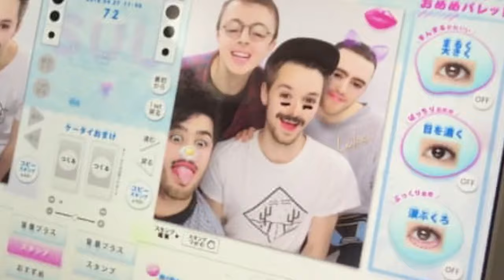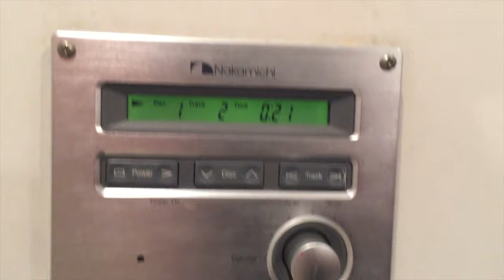Gulfer - "Secret Stuff" (Official Music Video)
The official music video for "Secret Stuff" from Gulfer's album 'Dog Bless' out March 2nd via Topshelf Records and Big Scary Monsters.